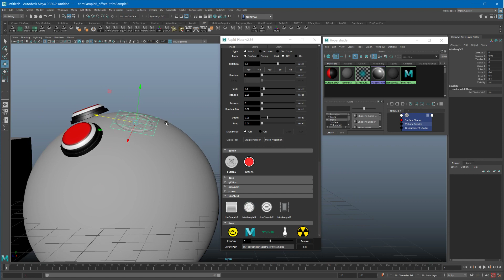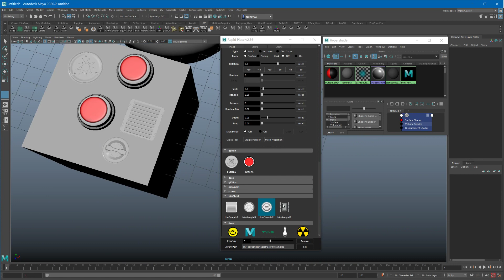rapidPlace 2.56 update - stamp with shader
there is one request about stamp with shader,
you can now export shader to the same folder with .ma format
when the stamp place it will pick it up.
one shader per folder at moment, it's good if you are using a trim sheet.
I will update file on gumroad tonight.